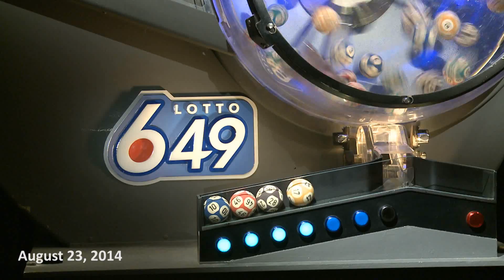Lotto 6/49 Draw August 23, 2014